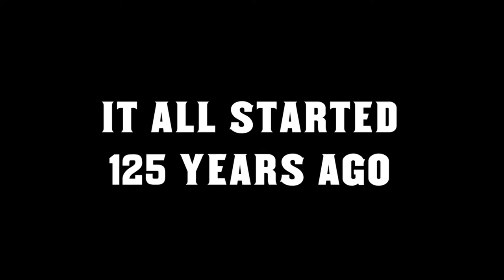Arizona State Sun Devils Tribute (Roxette - Way Out)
Tribute video commemorating the 125th anniversary of the first Sun Devil football game in 1897.